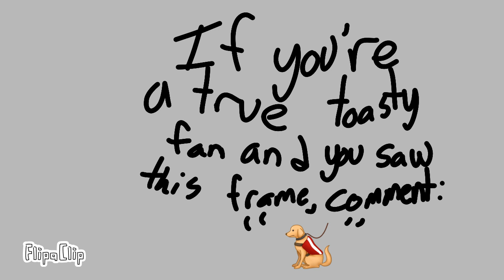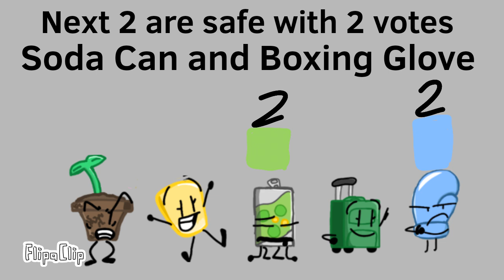TCVV: Toasty's Character Viewer Voting 4: Dim and Bim